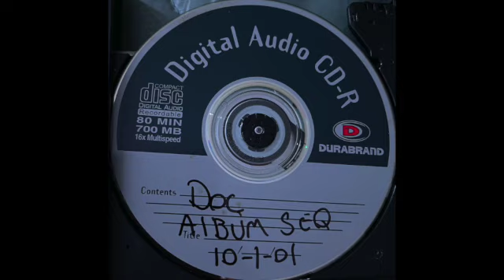THE DOC HAND SIGNED DATED DEMO CONCRETE JUNGLE FEAT NATE DOGG DR DRE 10-01-2001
ORIGINAL THE D.O.C DEMO 16 TRACKS